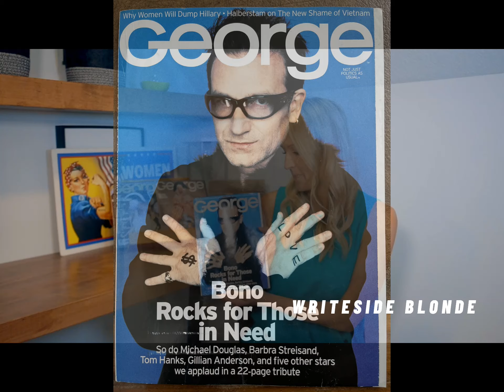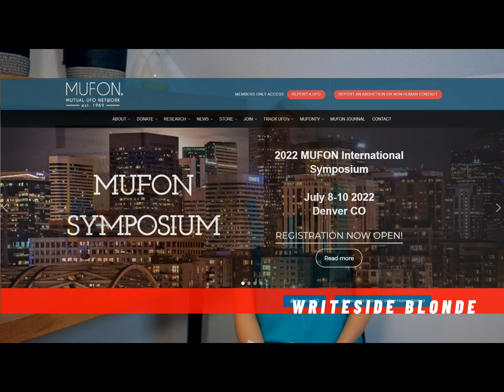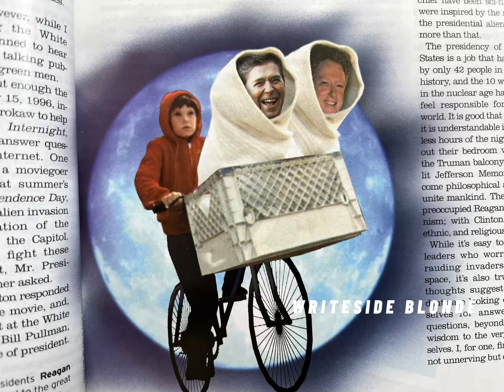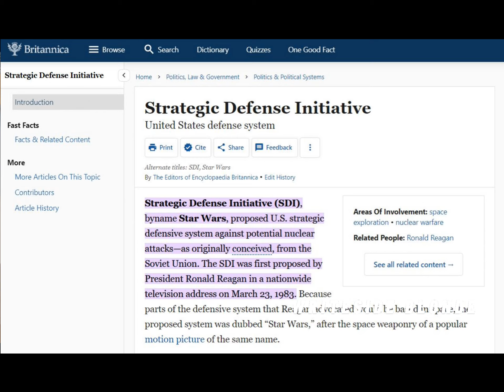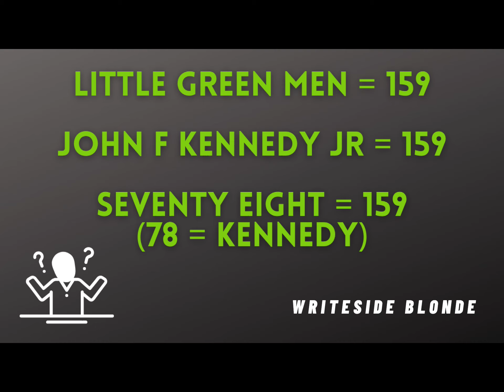EP 17: All the Presidents' Little Green Men (June 2000)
Real or fake? Genuine or artfully manufactured? The topic of UFOs and aliens has been a long one, but has any truth been acknowledged by our own government? In conjunction with the first congressional hearing on the topic in 50 years, I highlighted an article from the June 2000 issue of George Magazine about some "Little Green Men."

-R

Telegram, Rumble, YouTube: @WRITESIDE BLONDE